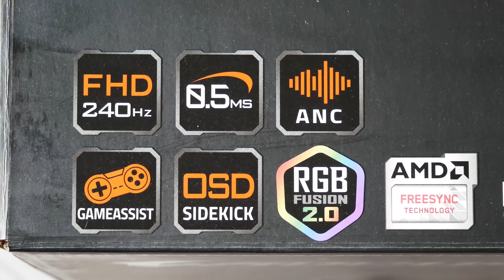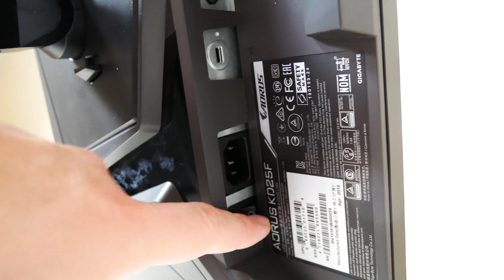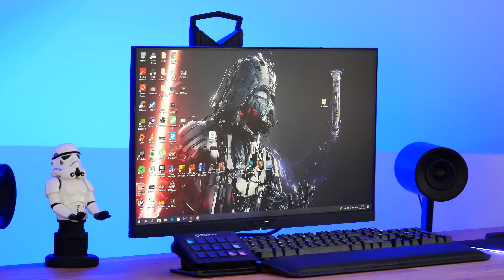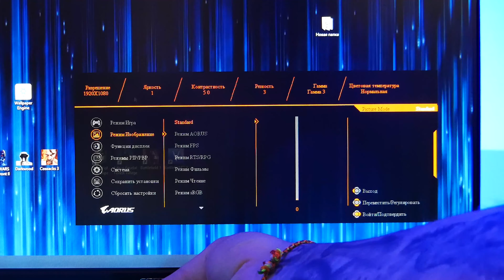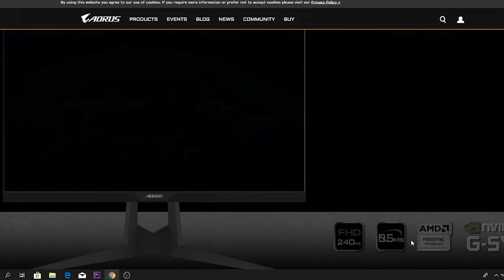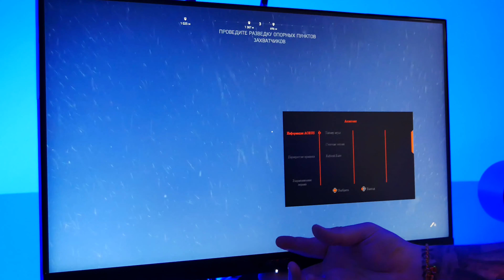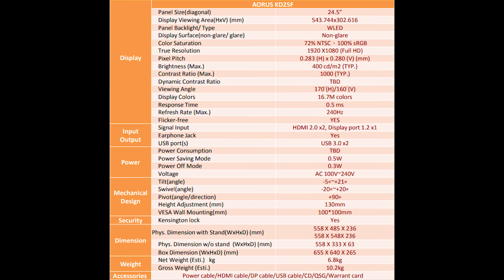МОНИТОР GIGABYTE AORUS KD25F / 240ГЦ и отклик 0.5мс